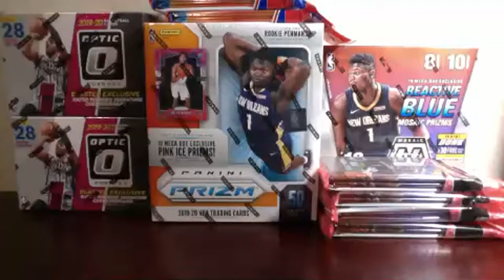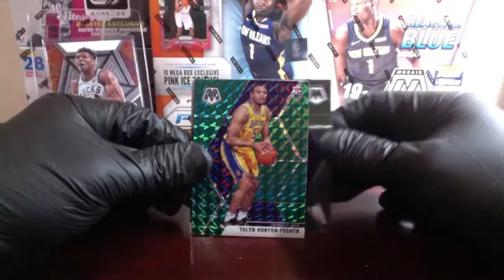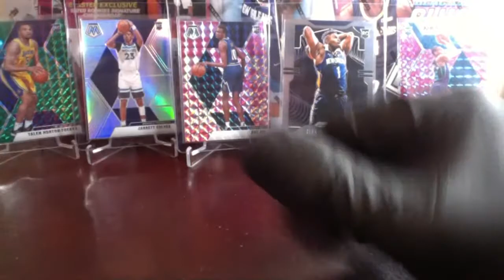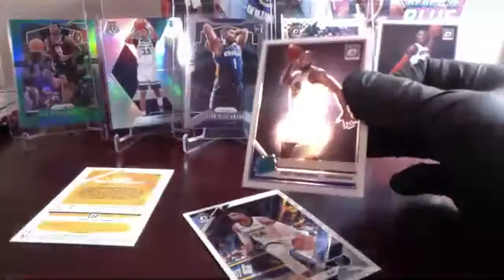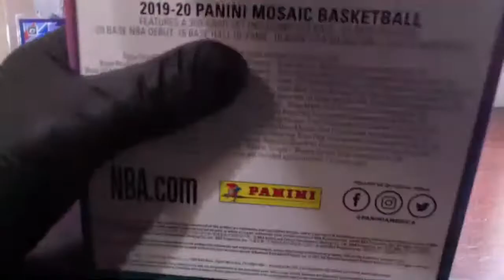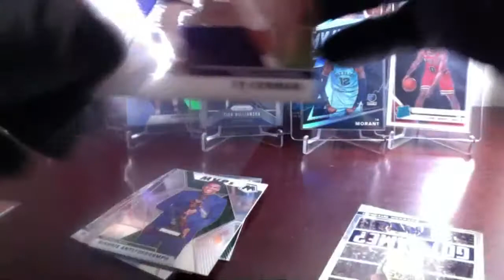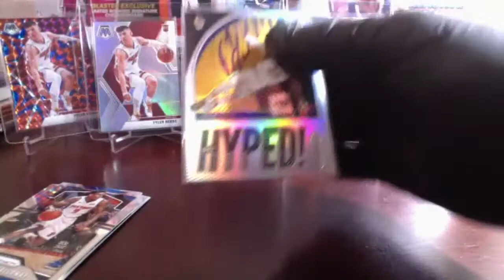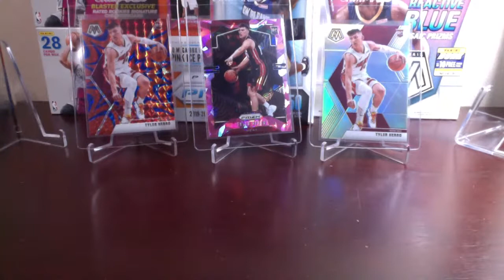2019-2020 Prizm Mosaic Mega Box Cello Packs Optic Blaster 💥 TYLER HERRO PINK CRACKED ICE PRIZM ❄️ 🔥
eBay Box Break #35. (1) Panini Prizm Mega Box, (1) Panini Mosaic Mega Box, (2) Donruss Optic Blaster Boxes, (2) Panini Prizm Cello Packs, (4) Panini Mosaic Cello Packs. 💥 TYLER HERRO PINK CRACKED ICE PRIZM ❄️💎 HERRO SILVER & BLUE REACTIVE MOSAIC!!! 🔥